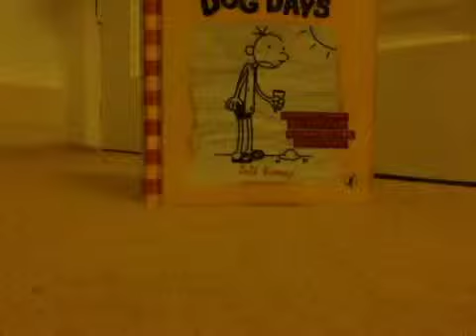Greg hefley dies 2013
Ha ha Greg is dead!